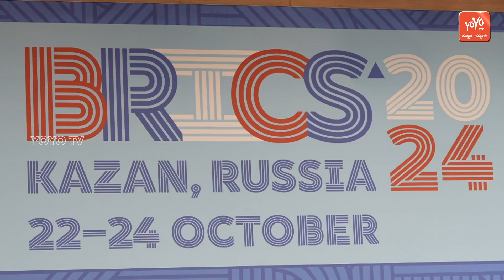BRICS Summit 2024: Key Takeaways from Kazan That Will Shape Global Politics | PM Modi